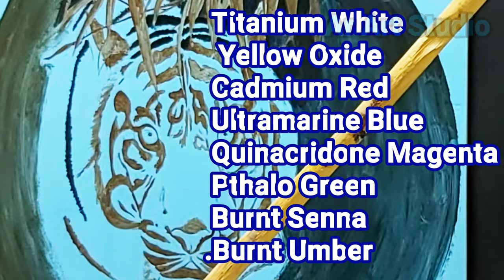Painting a Tiger in Oils Time Lapse Wildlife Painting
My colours
Titanium White
2  Yellow Oxide
3 Burnt Umber
4 Cadmium Red
5 Ultramarine Blue
6 Quinacridone Magenta
7 Pthalo Green
8 Burnt Senna

Wach and listen as I talk you through the process of painting a tiger and share with you some of my tips for painting realistic fur and tiger stripes

Ar Art Studio A Fulfilling Journey Of Creativity